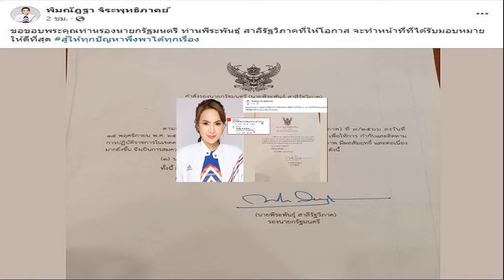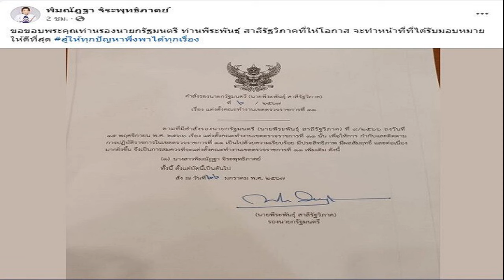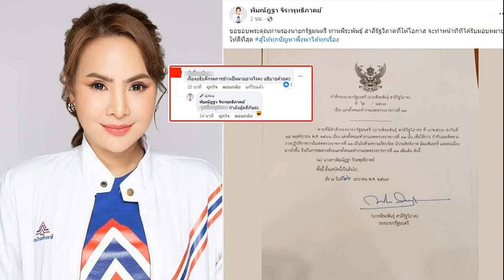ตร ซ้อนแผนจับ ศรีสุวรรณ คาบ้านพักย่านปทุมฯ ข่มขู่รีดเงินอธิบดีกรมการข้าว 3 ล้าน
ตร.ซ้อนแผนจับ ศรีสุวรรณ คาบ้านพักย่านปทุมฯ ข่มขู่รีดเงินอธิบดีกรมการข้าว 3 ล้าน แลกไม่ยื่นเรื่องร้องเรียน “เจ๋งดอกจิก” พร้อมอดีตผู้สมัคร สส.รวมไทยสร้างชาติ โดนด้วย

เมื่อเวลา 15.00 น. วันที่ 26 ม.ค.67 พล.ต.ต.จรูญเกียรติ ปานแก้ว รอง ผบช.ก. พร้อมด้วย พล.ต.ต.ประสงค์ เฉลิมพันธ์ ผบก.ปปป.นำกำลังเจ้าหน้าที่ บก.ปปป. สนธิกำลังร่วมกับ เจ้าหน้าที่ ป.ป.ท. และ ป.ป.ช. นำโดย พ.ต.ท.สิริพงษ์ ศรีตุลา ผอ.ปราบปรามการทุจริตในภาครัฐ2 นำหมายค้นเข้าตรวจสอบพื้นที่เป้าหมายจำนวน 3 จุด ในพื้นที่ จ.ปทุมธานี เพื่อจับกุมตัวผู้ต้องหาขบวนการนักเคลื่อนไหวหรือนักร้องเรียนข่มขู่เรียกเงินเจ้าหน้าที่รัฐแลกกับการไม่ร้องเรียนหรือกลั่นแกล้งให้ถูกตรวจสอบ
สำหรับปฏิบัติการครั้งนี้สืบเนื่องจากได้รับเรื่องร้องเรียนจากนายณัฏฐกิตติ์ ของทิพย์ อธิบดีกรมการข้าว ว่าถูกนายศรีสุวรรณ จรรยา ผู้นำองค์กรรักชาติ รักแผ่นดิน หรือนักเคลื่อนไหวชื่อดัง พร้อมด้วยนายยศวริศ ชูกล่อม หรือเจ๋ง ดอกจิก ประธานกลุ่มรวมใจรักชาติ และเป็นหนึ่งในคณะทำงานเขตราชการที่ 11 ที่ได้รับการแต่งตั้งจากนายพีระพันธุ์ สาลีรัฐวิภาค รองนายกรัฐมนตรี ตามคำสั่งนายกรัฐมนตรี พร้อมน.ส.พิมณัฏฐา จิระพุทธิภาคย์ อดีตผู้สมัคร สส.พรรครวมไทยสร้างชาติ ร่วมกันข่มขู่เรียกเงิน 3 ล้านบาท ก่อนจะเจรจาต่อรองเหลือเพียง 1.5 ล้านบาท เพื่อแลกกับการยุติเรื่องร้องเรียนโครงการสนับสนุนลดต้นทุนการผลิตด้านการปลูกข้าว และโครงการปรับปรุงการผลิตสำหรับผู้ปลูกข้าว โดยอ้างว่าพบข้อพิรุธที่ส่อไปในทางทุจริต

แต่ด้วยความที่นายณัฏฐกิตติ์ มั่นใจว่าที่ผ่านมาตนเองนั้น บริหารงานหรือปฏิบัติหน้าที่ด้วยความสุจริต ไม่ได้เป็นไปอย่างที่ถูกผู้ต้องหาทั้ง 3 ราย กล่าวอ้างเพื่อข่มขู่ จึงมองว่าการถูกกระทำเช่นนี้ไม่เป็นธรรมแก่ตนเอง แต่ด้วยความที่เกรงว่าหากถูกร้องเรียนโจมตีบ่อยครั้งเข้าจะทำให้เสื่อมเสียชื่อเสียง จึงยอมจ่ายเงินให้ครั้งแรกก่อนเป็นจำนวน 1.4 แสนบาท ก่อนแอบถ่ายคลิปวิดีโอตอนส่งมอบเงินเก็บไว้เป็นหลักฐาน

จากนั้นจึงนำมามอบให้กับพนักงานสอบสวน บก.ปปป. ก่อนตรวจสอบข้อเท็จจริงจนเชื่อว่าผู้ต้องหาทั้ง 3 รายมีพฤติกรรมดังกล่าวจริง จึงรวบรวมพยานหลักฐานขออำนาจศาลอาญาทุจริตและประพฤติมิชอบกลางออกหมายจับ นายศรีสุวรรณ และ น.ส.พิมณัฏฐา ในความผิดฐานสนับสนุนเจ้าหน้าที่รัฐกระทำความผิด พร้อมออกหมายจับนายยศวริศ ในความผิดฐาน เป็นเจ้าพนักงานเรียกรับผลประโยชน์ และเป็นเจ้าพนักงานปฏิบัติหรือละเว้นการปฏิบัติหน้าที่โดยมิชอบ ก่อนวางแผนให้ผู้เสียหายทำการนัดหมายส่งมอบเงินงวดต่อมาอีก 5 แสนบาท ไปส่งมอบให้ จึงซ้อนแผนเข้าจับกุม
โดยเป้าหมายสำคัญจุดแรกเป็นบ้านพัก ม. 9 ตั้งอยู่ภายในหมู่บ้านพฤกษา 17 ต.ลาดสวาย อ.ลำลูกกา จ.ปทุมธานี ซึ่งเป็นบ้านพักของนายศรีสุวรรณ หลังจากผู้เสียหายส่งคนนำเงิน 5 แสนบาท ไปส่งมอบให้กับภรรยาของนายศรีสุวรรณ

กระทั่งเมื่อเห็นว่ามีการหยิบซองเงินเข้าไปภายในบ้านจริง จึงแสดงตัวเข้าตรวจค้นจับกุม ระหว่างนั้นนายศรีสุวรรณเกิดไหวตัวพยายามวิ่งนำซองเงินไปโยนทิ้งบริเวณข้างบ้าน เจ้าหน้าที่จึงวิ่งไล่ติดตามไปตรวจยึดกลับคืนมาได้ ก่อนแสดงหมายจับให้เจ้าตัวรับทราบจากนั้นจึงทำการควบคุมตัวพร้อมพาตรวจค้นภายในบ้านพัก เพื่อค้นหาพยานหลักฐานต่างๆ เพิ่มเติมทางคดี นอกจากนี้ยังเตรียมเชิญตัวภรรยาของ นายศรีสุวรรณ ไปทำการสอบปากคำเพื่อตรวจสอบว่ามีส่วนเกี่ยวข้องกับการกระทำผิดด้วยหรือไม่

ภายหลังการจับกุมตัว นายศรีสุวรรณ ได้ไม่นาน ด้าน นายพีระพันธุ์ สาลีรัฐวิภาค รองนายกรัฐมนตรี โทรศัพท์มายัง พล.ต.ต.จรูญเกียรติ ปานแก้ว รอง ผบช.ก. เพื่อประสานติดต่อจะพานายยศวริศ หรือเจ๋ง ดอกจิก กับ น.ส.พิมณัฏฐา จิระพุทธิภาคย์ ผู้ต้องหาอีก 2 ราย เข้ามอบตัว ซึ่งอยู่ระหว่างการเจรจานัดหมายสถานที่รับส่งมอบตัว

เบื้องต้นคาดว่าทั้งสองจะเข้ามอบตัวที่ สน.นางเลิ้ง ซึ่งรายละเอียดเพิ่มเติมหลังจากนี้ทางเจ้าหน้าที่ชุดจับกุมจะมีการแถลงข่าวชี้แจงรายละเอียดอย่างเป็นทางการอีกครั้งภายหลังภารกิจเสร็จสิ้น